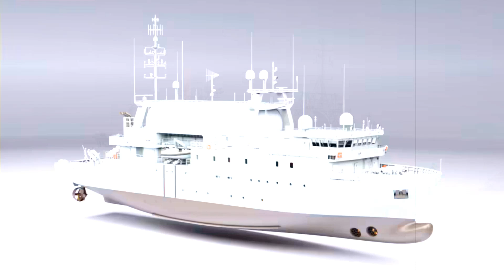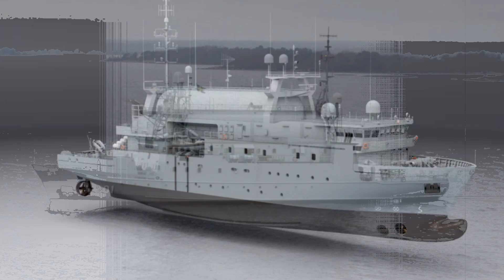Poland Launches Advanced SIGINT Vessel ORP Jerzy Różycki, Boosting Naval Intelligence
The Polish Navy launched ORP Jerzy Różycki, its first advanced SIGINT vessel, boosting maritime electronic intelligence. Developed under the Delfin programme with Saab, the ship enhances Poland’s naval reconnaissance and strengthens Polish-Swedish defense cooperation.